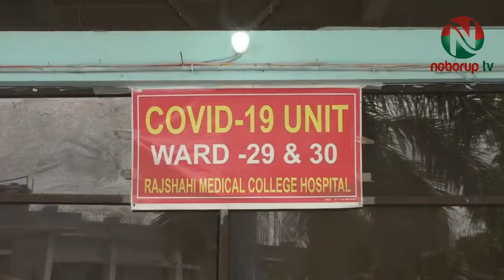রাজশাহী হাসপাতালে করোনায় আরো ২০ জনের মৃত্যু।Another 20 died at Rajshahi Hospital in Corona.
গত ২৪ ঘন্টায় করোনায় আক্রন্তে ও উপসর্গ নিয়ে রাজশাহী মেডিকেল কলেজ হাসপাতালের করোনা ইউনিটে আরো ২০ জনের মৃত্যু হয়েছে।
আজ বুধবার সকালে রাজশাহী মেডিকেল কলেজ হাসপাতালের পরিচালক ব্রিগেডিয়ার জেনারেল শামীম ইয়াজদানী বিষয়টি নিশ্চিত করে জানান, মঙ্গলবার সকাল ৮টা থেকে বুধবার সকাল ৮টা পর্যন্ত গত ২৪ ঘন্টায় হাসপাতালের করোনায় আক্রান্ত ও উপসর্গ নিয়ে চিকিৎসাধীন অবস্থায় ২০ জন মৃত্যু বরণ করেন। এদের মধ্যে আক্রান্ত ২ জন, উপসর্গ নিয়ে ১৭ জন ও নেগেটিভ হওয়ার পরে চিকিৎসাধীন অবস্থায় ১ জন মৃত্যুবরণ করেন। মৃতদের মধ্যে রাজশাহীর ৭ জন, চাঁপাইনবাবগঞ্জের ২ জন, নাটোর ২ জন, নওগাঁর ৩ জন, পাবনার ৪ জন ও কুষ্টিয়ার ১ জন ও মেহেরপুরের ১ জন বাসিন্দা রয়েছেন । মৃতদের স্বাস্থ্যবিধি মেনে দাফন করতে নির্দেশনা দেয়া হয়েছে।
গত ২৪ ঘন্টায় করোনায় আক্রান্ত ও উপসর্গ নিয়ে ৬৬ জন নতুন রোগী ভর্তি হয়েছে। বর্তমানে হাসপাতালে করোনায় আক্রান্ত ও উপসর্গ নিয়ে ৪৭০ জন রোগী ভর্তি রয়েছেন। আর হাসপাতালের করোনা ইউনিটে বেড সংখ্যা রয়েছে ৪৫৪টি।
রাজশাহী জেলা সিভিল সার্জন জানান, গতকাল মহানগর ও জেলায় ১৩৮২ টি করোনার নমুনা পরীক্ষা করে ২৩৪ জন সনাক্ত হয়েছে। যা শতকরা ১৬.৯৩ ভাগ। এর আগে গত পরশু ছিল ২১.৪৫ ভাগ। একদিনের ব্যবধানে সনাক্ত কমেছে শতকরা ৪.৫২ ভাগ।